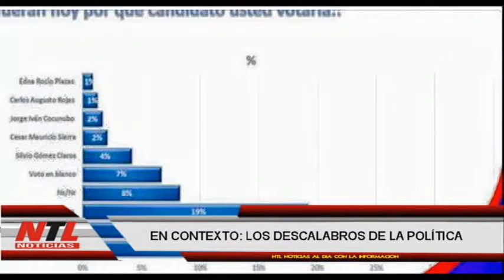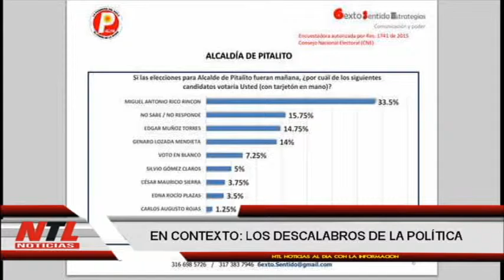NTL EN CONTEXTO